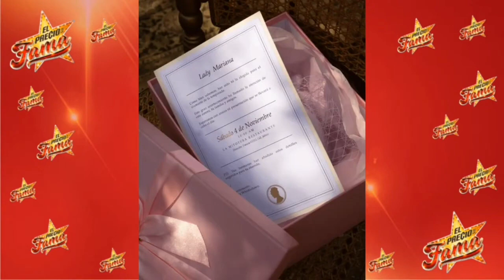Mariana González celebra su DESPEDIDA de Soltera al ESTILO "Bridgerton" | El Precio De La Fama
La despedida de soltera de Mariana González al estilo Bridgerton.
Las imágenes fueron compartidas en el Instagram de Mariana, revelando un evento exclusivo que tuvo lugar en un hermoso jardín. La futura novia lució un impecable vestido blanco, guantes y un tocado, destacándose con elegancia entre las invitadas.